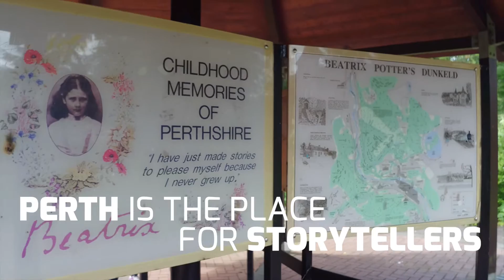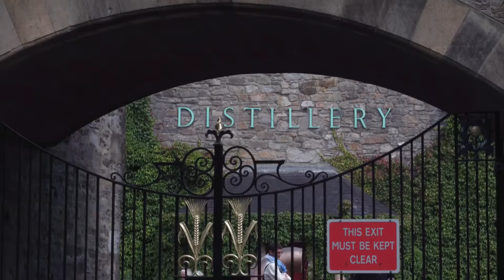Perth is the Place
Perth, Scotland is bidding to be UK City of Culture 2021. This video, which was created for the launch of our bid shows just some of the reasons why we think Perth is the place.